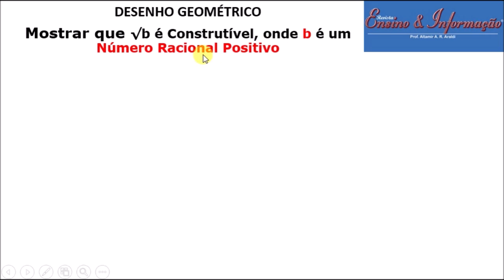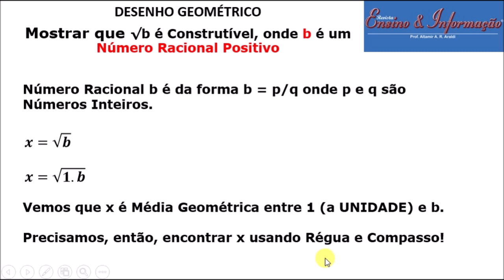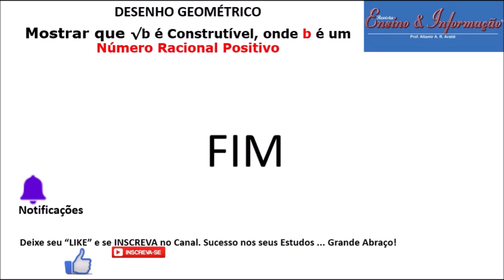Números Construtíveis - Como Construir a Raiz Quadrada de um Número Racional ?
Nesta Vídeo Aula o objetivo é mostrar que certo segmento de reta pode ser Construído no Plano usando apenas Régua( Não Graduada) e Compasso.

Observação: Sabemos que √b , onde b = p/q é o Número Racional com p e q Números Inteiros, é um Número Algébrico, pois é Raiz do Polinômio com Coeficientes inteiros, ou seja
x^2 = b = p/q (tirando o M.M.C) vem que qx^2 = p ou seja,
qx^2 - p = 0. (p e q os Coeficientes Inteiros mencionados). Como √b é Algébrico então ele é Construtível. Lembrando que a Recíproca não é verdadeira pela Teoria de Galois que afirma que Polinômios de Grau ≥ 5 não é Solúvel por Radicais (Soma, Produto, Diferença, Quociente de Radicais)!

Gostou da aula? ! INSCRIÇÃO 🎯 → SININHO 🔔 → JOINHA 👍 → Muito obrigado! 😃🙏